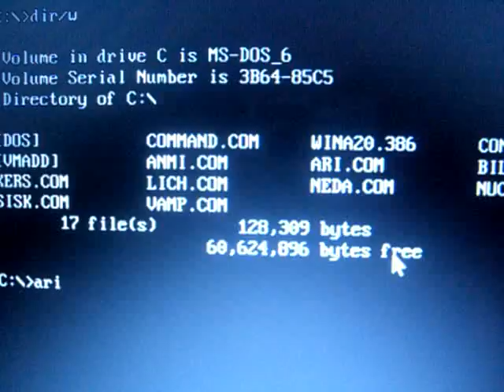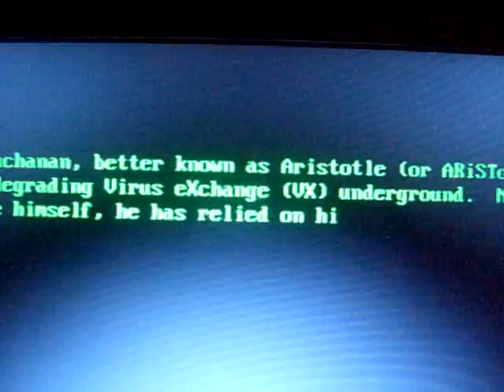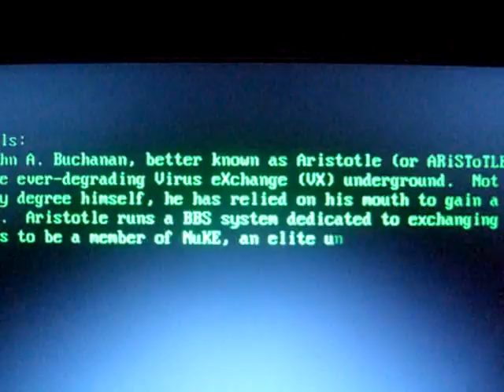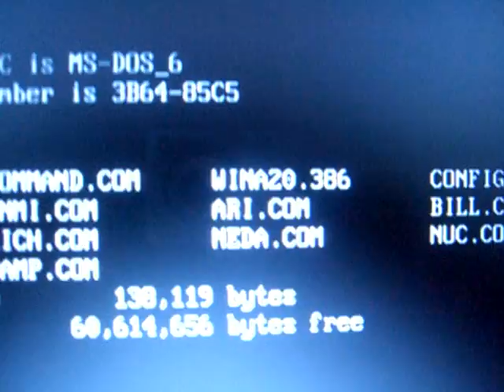Ari DOS Virus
Thanks again to FlightCPUBoy for the sample.

The Ari DOS virus is one of the most aggravating I have ever tested, mostly because it takes its sweet time telling you a story one letter at a time while beeping the PC speaker. If you want to read the message in High Quality, let me know and I'll make a video of it. But be warned, it will be HQ of the virus in real time, so you can suffer through the horrible PC speaker and letter typing as well.